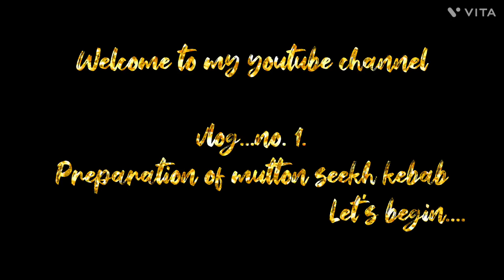Preparation of Lamb seekh kebab ll Mutton seekh kaise banaye ll UK13 Panwar ll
Mutton seekh preparation
non veg kebab
mutton seekh kebab
lamb seekh kebab
mutton seekh in restaurant style
kitchen life
hotel life